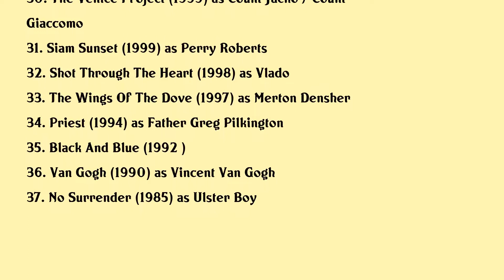Linus Roache Movies list Linus Roache| Filmography of Linus Roache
Linus Roache Full Movies List Filmography of Linus Roache

Latest movies of Linus Roache are:

1. Being Dead
2. My Policeman
3. The Last Full Measure
4. A Call To Spy
5. Mandy
6. Hochelaga Land Of Souls
7. Division 19
8. Barry
9. Id2 Shadwell Army
10. Non Stop
11. Innocence
12. The Making Of A Lady
13. Supercapitalist
14. Yonkers Joe
15. Before The Rains
16. Broken Thread
17. Find Me Guilty
18. 12 And Holding
19. Batman Begins
20. The Chronicles Of Riddick

Complete list of movies acted by Linus Roache are in this video.

Please Comment down your favorite movie of Linus Roache